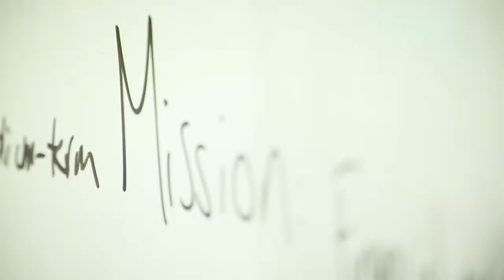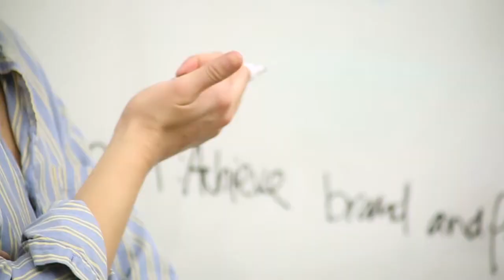Center for Business and Human Rights: Stern Signature Projects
Through Stern Signature Projects (SSP), students have the opportunity to work with faculty to address pressing global business issues. SSP allow students to customize their MBA experience by driving thought leadership across an array of global and interdisciplinary questions.